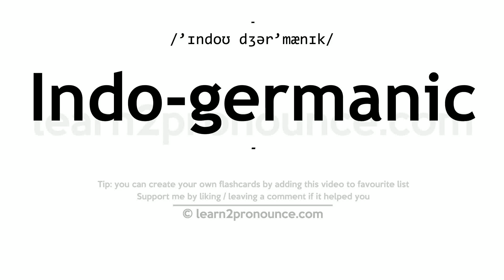Pronunciation of Indo-germanic | Definition of Indo-germanic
Indo-germanic pronunciation | How to pronounce Indo-germanic in English?
/`ɪndoʊ dʒər`mænɪk/
Meaning of Indo-germanic | What is Indo-germanic?
(adjective) of or relating to the Indo-European language family
What is Indo-germanic | Indo-germanic meaning and definition?